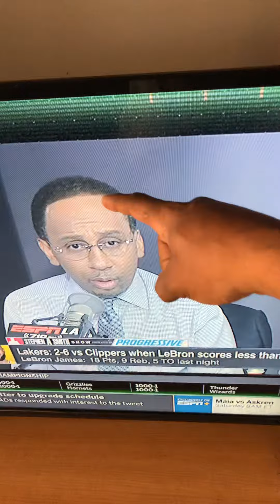Steven a smith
Just making fun